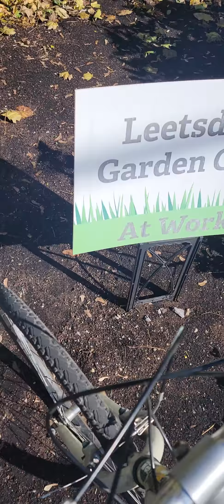On the Topic of Danger